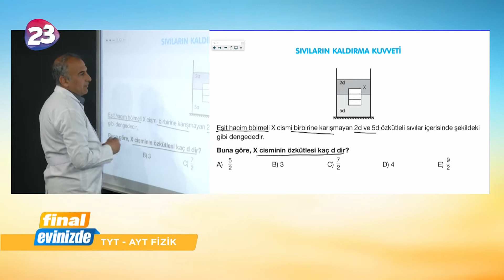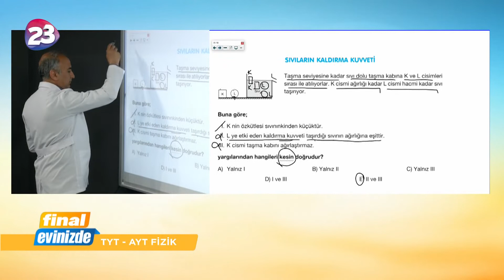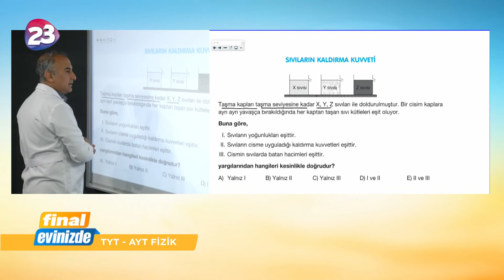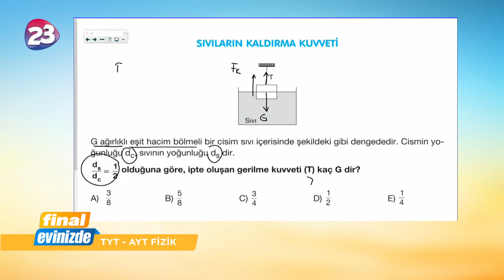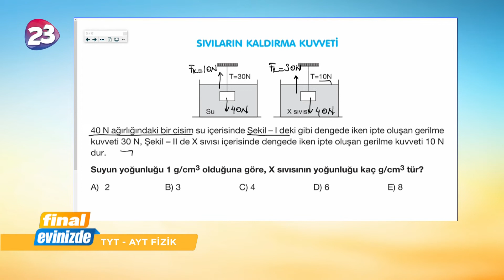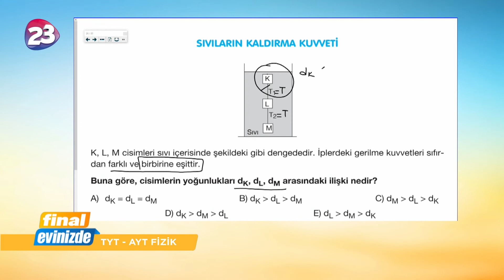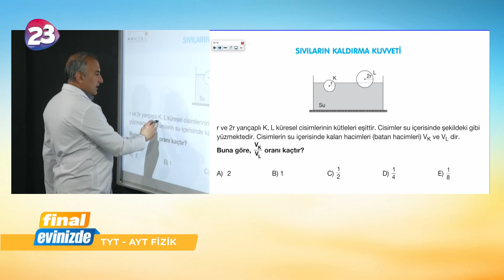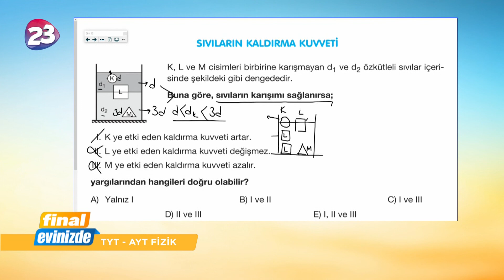12. Sınıf Fizik Dersi Bölüm 2 / 21 Nisan 2020 Salı / Final Yayınları